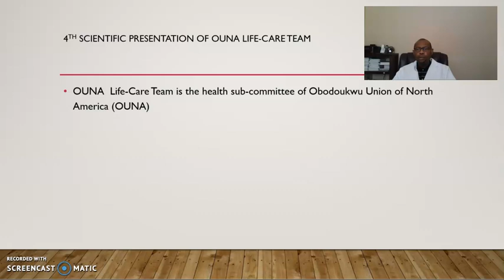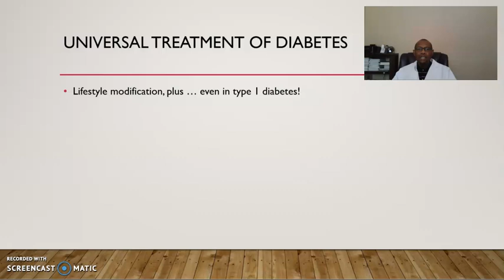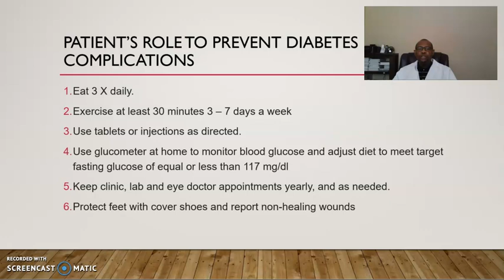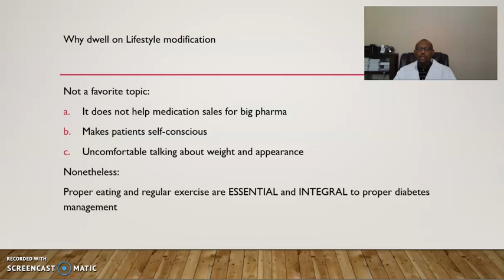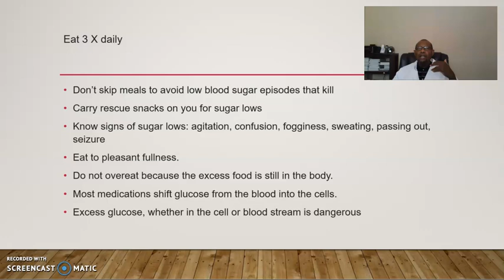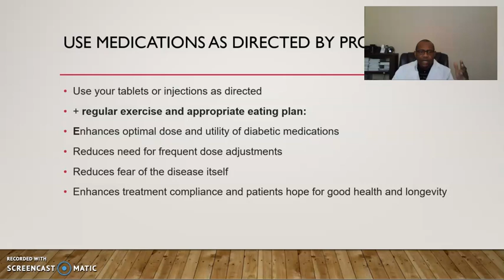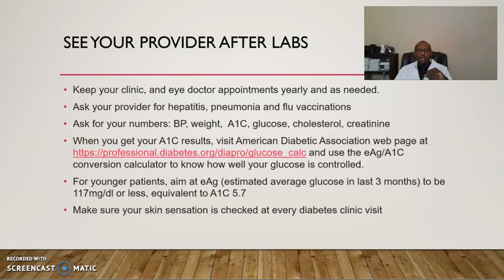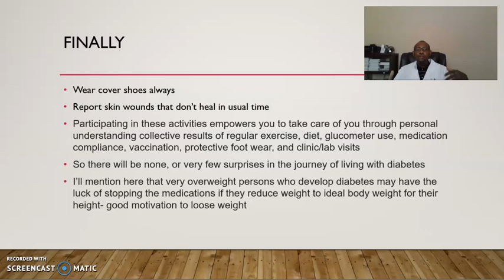Self Empowerment In The Management of Diabetes.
OUNA Life-Care Presentation by Jude O. Onuoha MD MPH